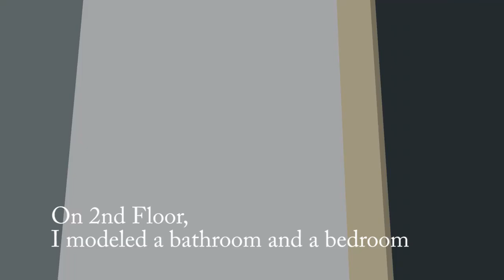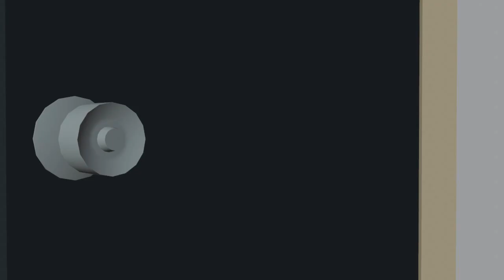[Blender] Two Storey Shack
I made this shack like six months ago but I forgot to show it to you guys for some reasons.